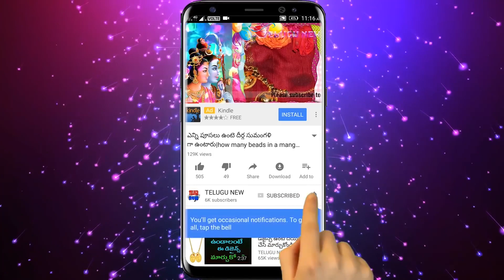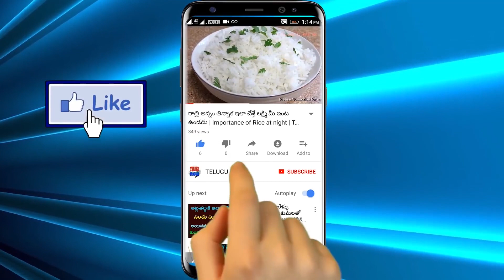మార్గశిర మాసంలో ఏం చెయ్యకపోయినా ఈ ఒక్కటి తింటే చాలు తర తరాలు తిన్న తరగని ఆస్తి వస్తుంది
Telugu New